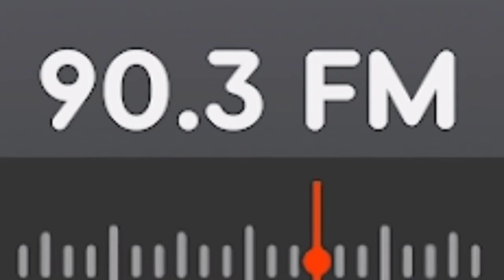RÁDIO SHOW FM 90.3 MHZ - BELO HORIZONTE